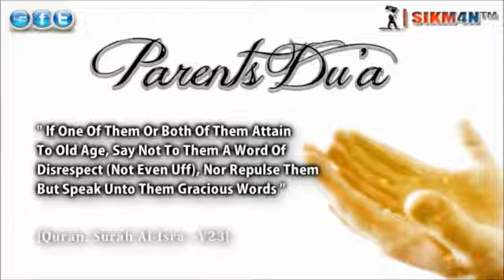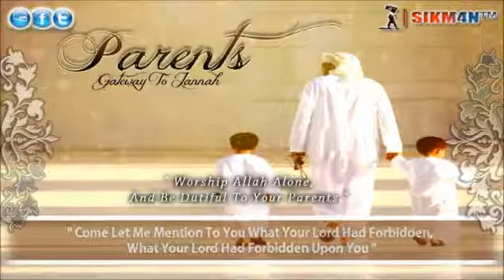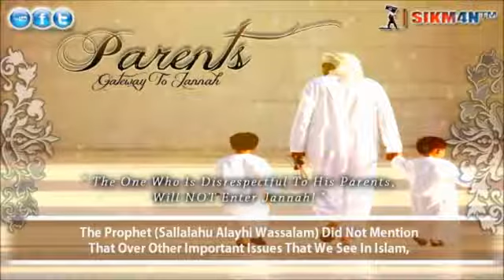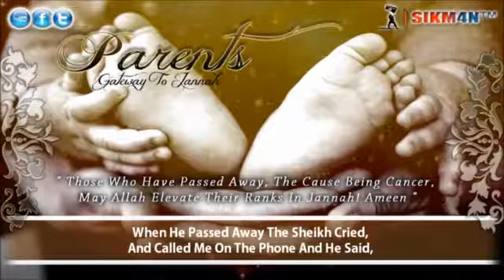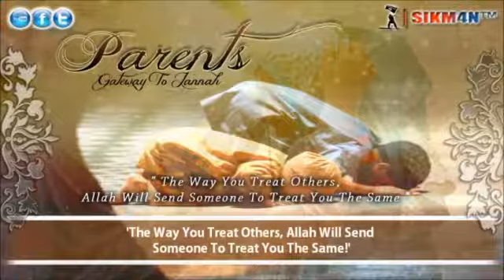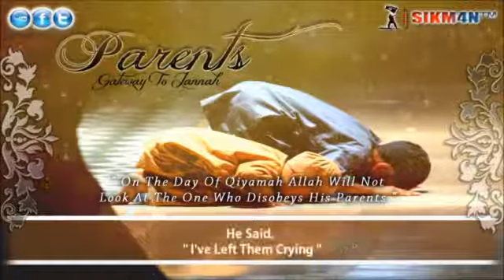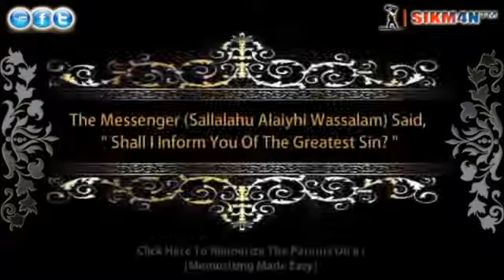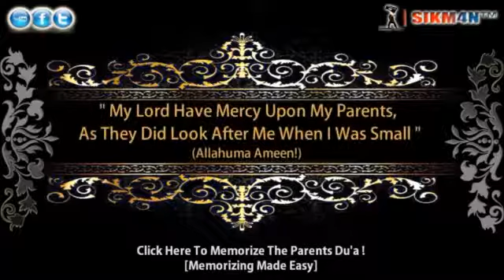Parents Gateway To Jannah Emotional FULL YouTube